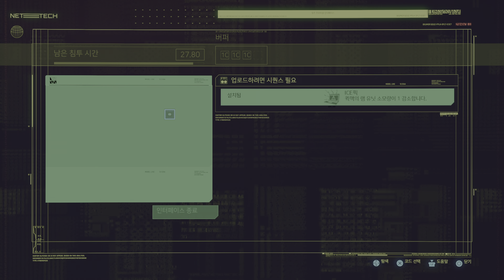PS5 하위호환 사이버펑크 2077_20201210233827